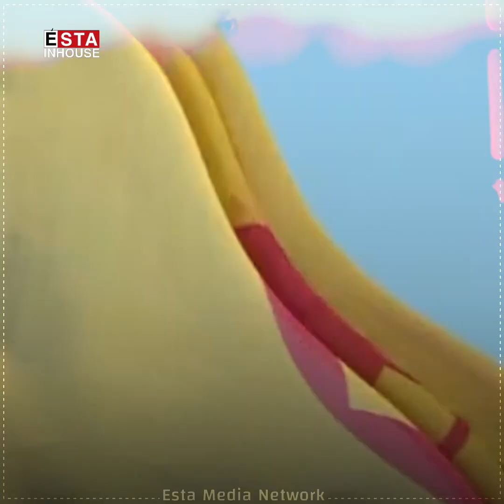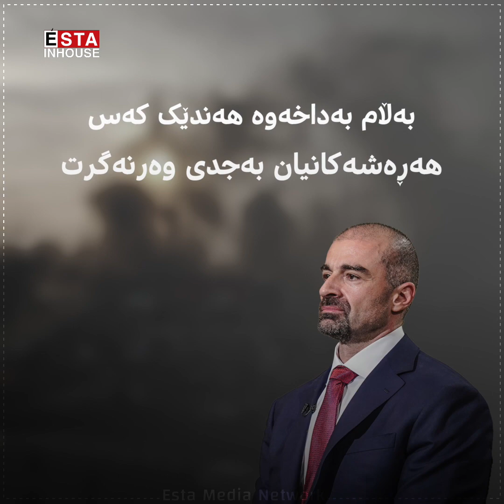بڕیاری ریفراندۆم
دەرئەنجامی ”عینادی سیاسی" و بڕیاری ریفراندۆم، ئەزموونی هەرێمی كوردستانی تا لێواری لەناوچوون برد